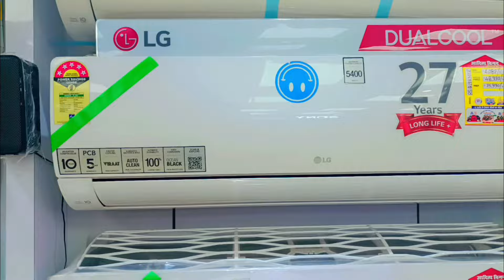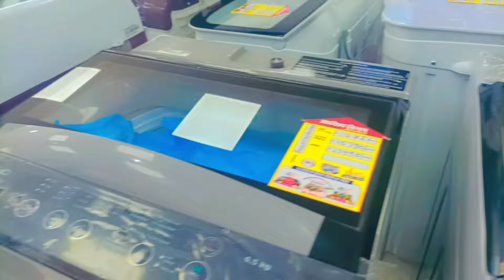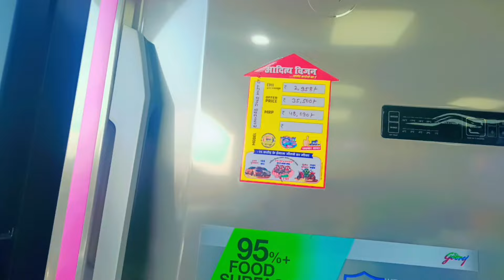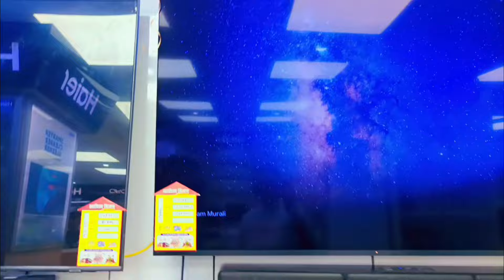Best AC in india 2024 // Best 1.5 ton 5 star AC // AC buying guide //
Musician: @iksonmusic